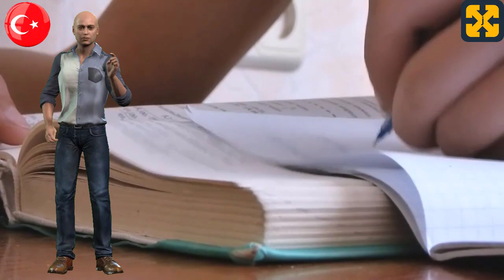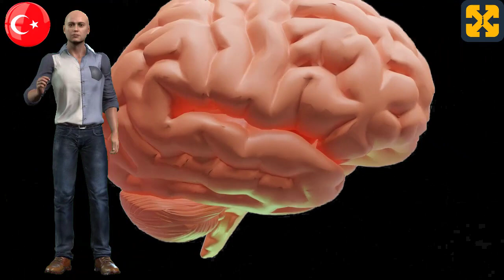Milyoner olmak için kurs ÜCRETSİZ: kursun tanıtımı ve sunumu.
Ücretsiz kursların yer aldığı web sitemi ziyaret edin:
Kanalı ve kursları tamamen ücretsiz tutmam için bana yardım edin. Bağışınız için teşekkür ederiz.

Milyoner olma kursunun tanıtımı ve sunumu ile ilgili YouTube videosu, para, zenginlik, finansal eğitim gibi konuların, liderlik ve kişisel gelişimin milyoner zihniyetini teşvik ederek başarı, refah, bolluk ve ekonomik ve finansal bağımsızlık elde etmek için derin yansımaları olan derslere ve videolara dayanan bir kurs.
Ayrıca daha fazla hikaye videosu izlemek ve bir dünya keşfetmek için kanalımı ziyaret edebilirsiniz:

total history
Author: JERÓNIMO LÓPEZ SOLDEVILLA.